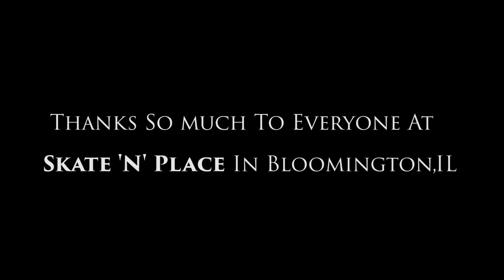Maestro - Skate With Me (Official Video) Directed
Maestro
             "Skate With Me"
    Directed by @matt__phipps

Cinematographer MP Films
Director MP Films
Editor MP Films